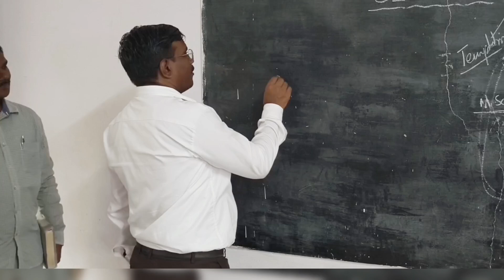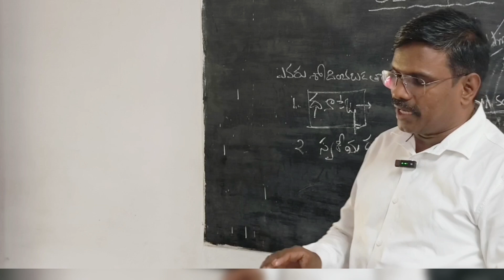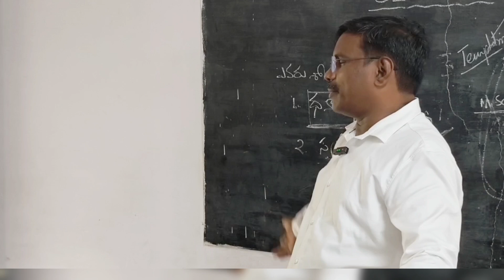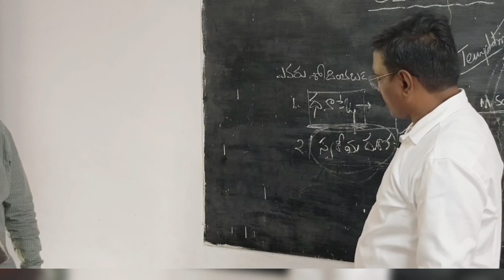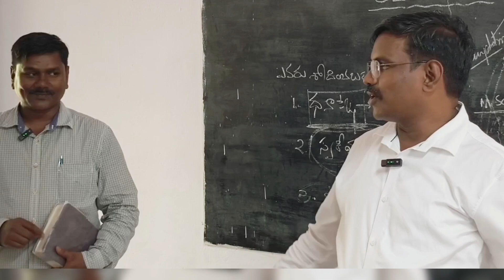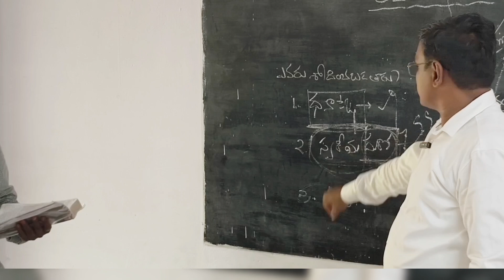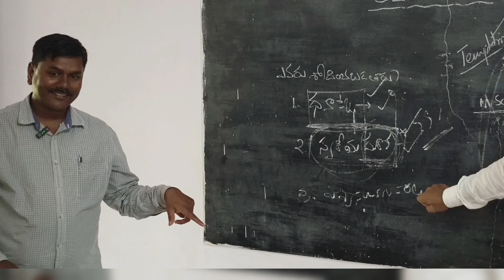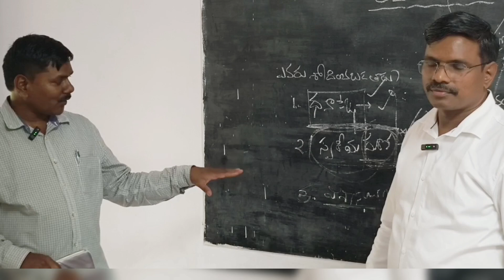శోధించబడేది ఎవరెవరు ? ಇಂದು ಶೋಧಿಸಲ್ಪಡುವವರು ಯಾರು ?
ಇಂದು ಶೋಧಿಸಲ್ಪಡುವವರು ಯಾರು ?